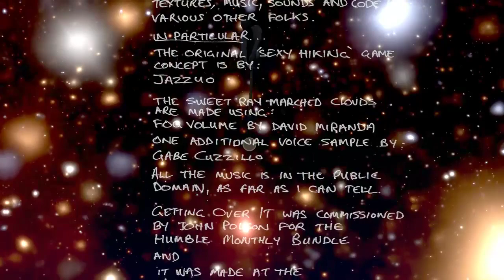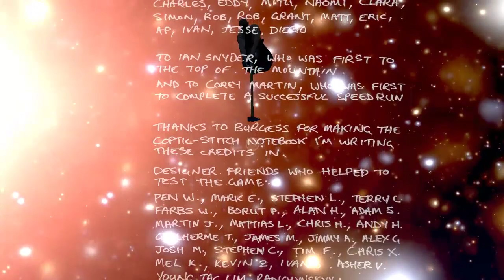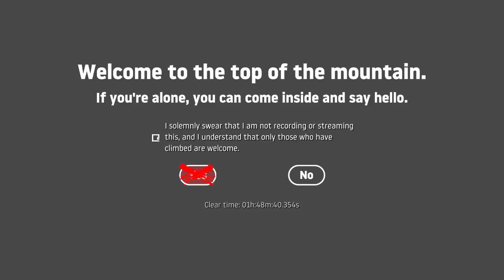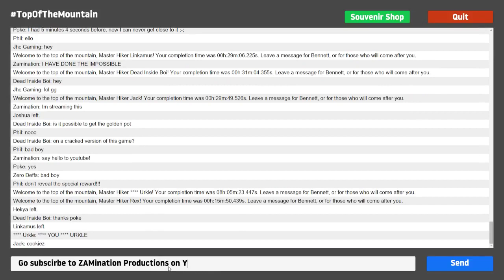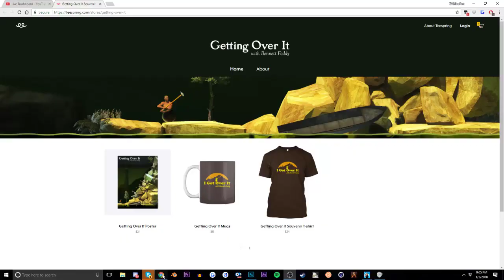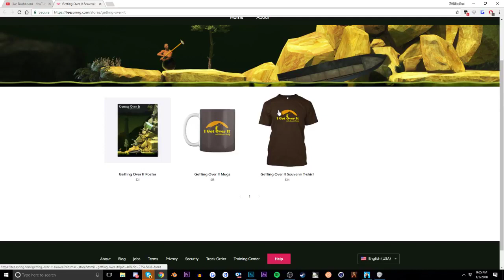ZAM Plays: Getting Over It With Bennett Foddy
End me now.